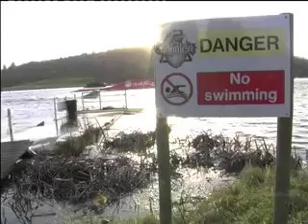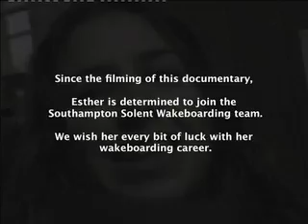Wakeboarding Documentary Part 2/3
Documentary on Wakeboarding. This follows the the Story of Esther, who tries to stand up on a wakeboard within 2 weeks. Done as part of a Single Camera Documentary unit for university. Part 2/3